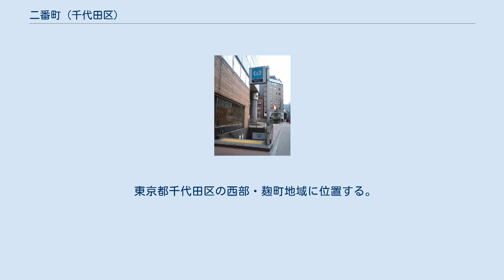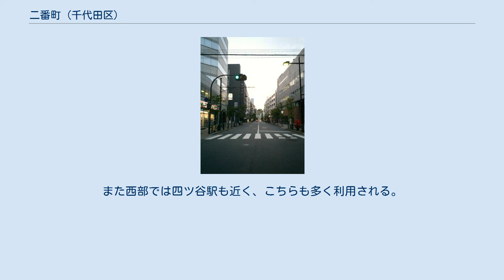二番町 (千代田区)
日本 」 東京都 」 千代田区 」 二番町 (千代田区) 二番町（にばんちょう）は、東京都千代田区の町名。
 東京都千代田区の西部・麹町地域に位置する。
また、一番町から六番町までで番町と一括りにされることがある。
北部は四番町・六番町にそれぞれ接する。
東部は一番町に接する。
南部から西部は麹町に接する。
主に商業地として利用されている。
商業ビル・マンション等の高層建築物が多い。
セブン&アイ・ホールディングスやその子会社のセブンイレブン・ジャパンやイトーヨーカ堂の本社ビル（二番町ガーデンビル）が位置している。
2004年に港区東新橋の汐留本社に移転するまで、日本テレビの本社はこの二番町にあった（旧本社の建物は現在も同社の麹町分室として使用されている）。
このため、視聴者用郵便物の宛先は麹町郵便局（二番町の集配を担当）の私書箱となっていた。
また2007年まで、大手製薬会社ツムラの本社ビルも所在していたが、土地建物を売却して港区赤坂に移転した。
 現在の二番町は、もと「下二番町」とされた町域を1938年8月1日の区画整理によって町名変更したもの。
 2017年（平成29年）12月1日現在の世帯数と人口は以下の通りである。
 町域の中央を南北に日本テレビ通りが通っている。
また、東西に番町通りが通っている。
南部では新宿通り（麹町大通り）が近くになる。
 鉄道駅は、地内に地下鉄有楽町線・麹町駅がある。
また西部では四ツ谷駅も近く、こちらも多く利用される。
 麹町駅出入口 日本テレビ麹町分室